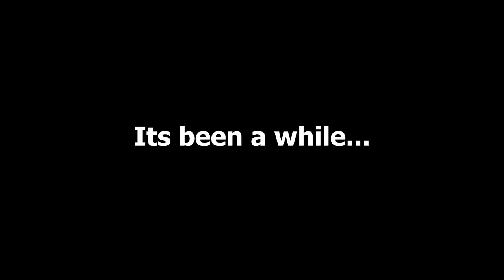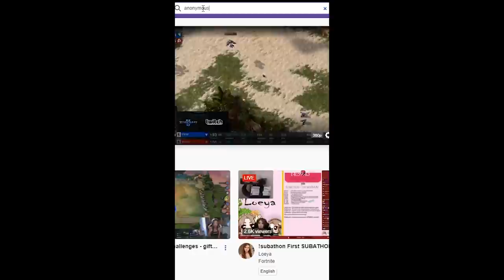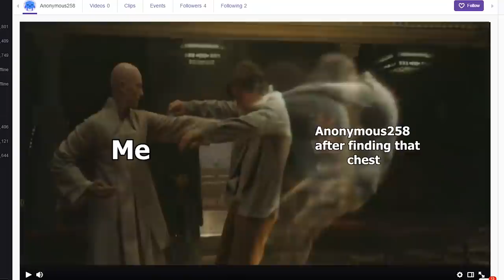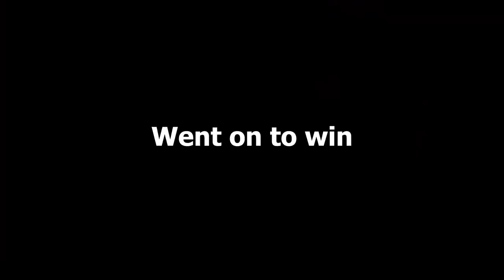CHEST CAMPING...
new way to have fun